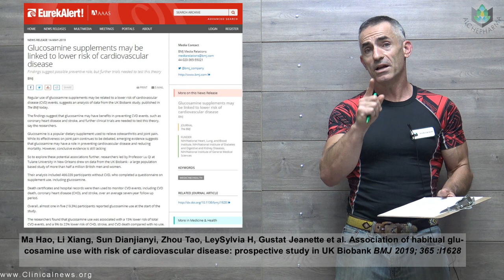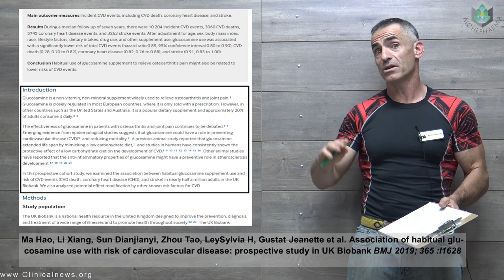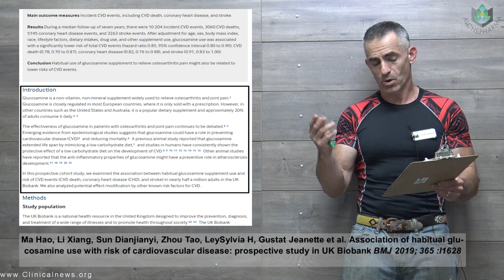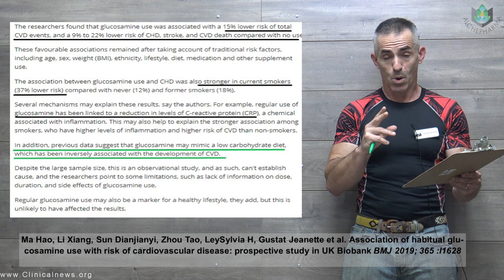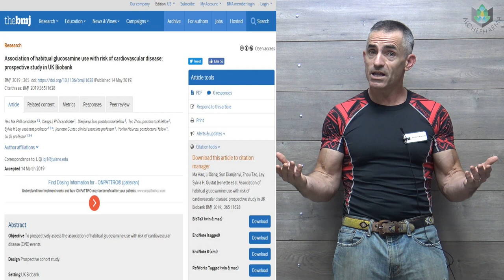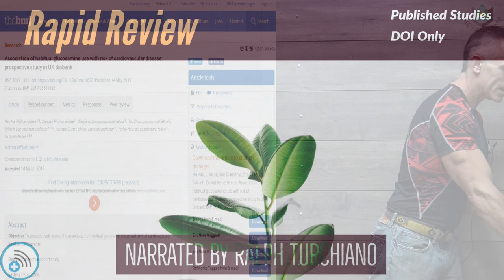Glucosamine may be linked to lower risk of cardiovascular disease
The researchers found that glucosamine use was associated with a 15% lower risk of total CVD events, and a 9% to 22% lower risk of CHD, stroke, and CVD death compared with no use.

Ma Hao, Li Xiang, Sun Dianjianyi, Zhou Tao, Ley Sylvia H, Gustat Jeanette et al. Association of habitual glucosamine use with risk of cardiovascular disease: prospective study in UK Biobank BMJ 2019; 365 :l1628